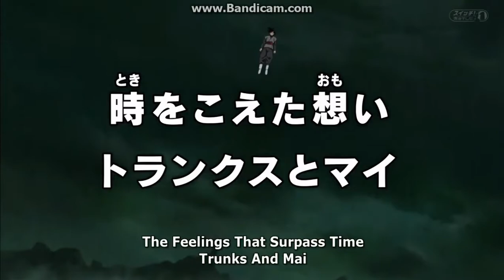Dragon Ball Super Episode 51 Preview (English Sub)